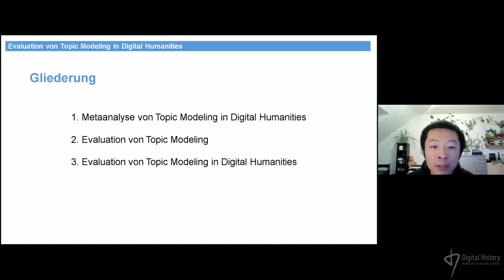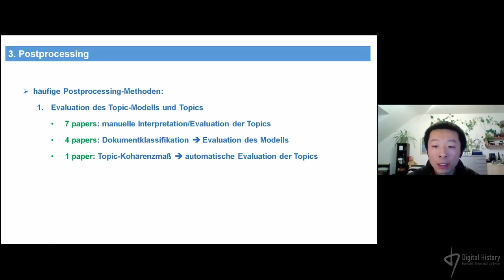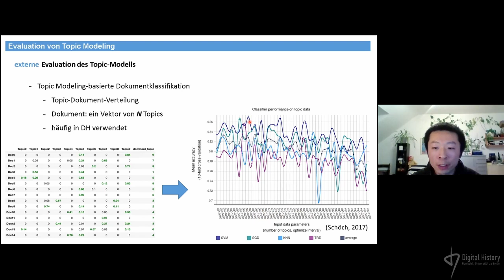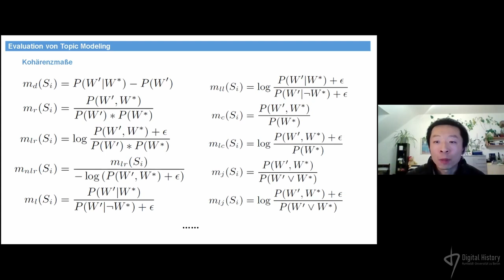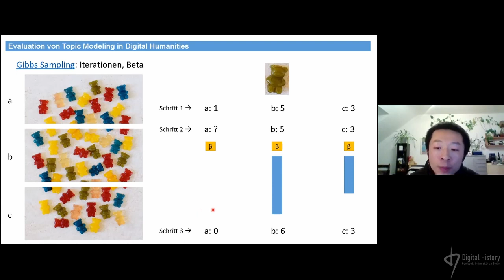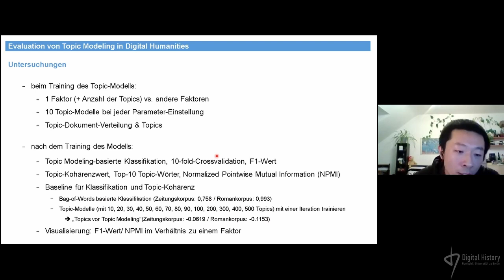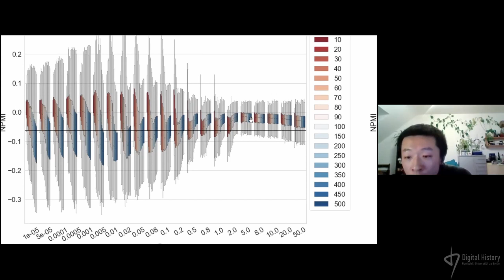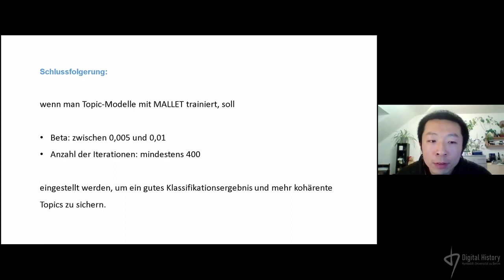Keli Du: Evaluation von LDA Topic Modeling in den Digital Humanities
Forschungsstand, Methode, Ergebnis

Der Vortrag wurde im Rahmen des offenen Forschungskolloquiums "Digital History" an der Humboldt-Universität zu Berlin am 1. Dezember 2021 gehalten.
Keli Du (Universität Trier) stellt in seinem Vortrag seine Dissertation vor, in der er sich intensiv mit der Methode Topic Modeling und im Speziellen mit der in den Digital Humanities und der Digital History etablierten Latent Dirichlet Allocation (LDA) auseinandergesetzt hat. Ein besonderer Fokus wird auf der Rolle der Konfigurationsmöglichkeiten und dem Inferenzalgorithmus für die Evaluation von Topic Modeling gelegt.